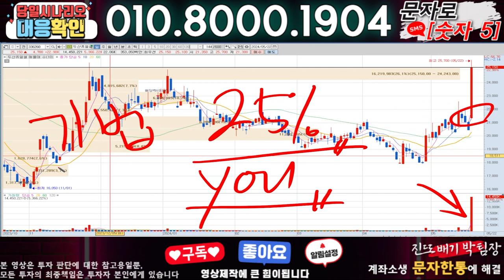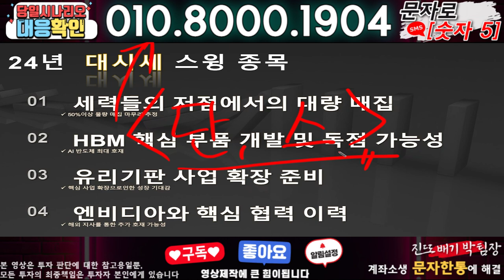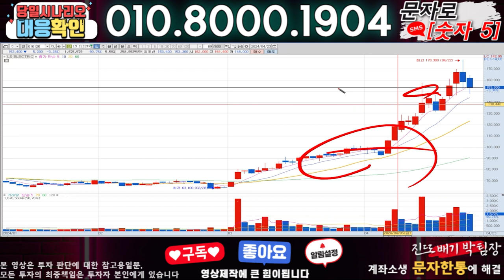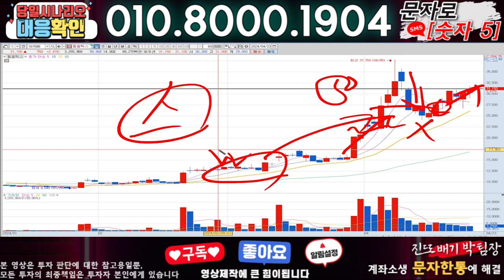보성파워텍 ) 3분전 기습속보-공식입장발표!! 무슨일인가?